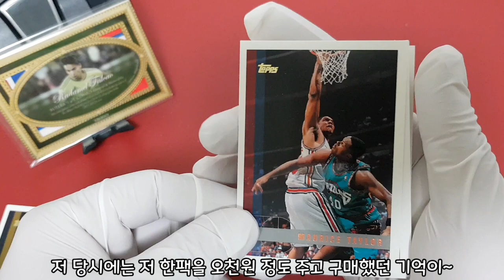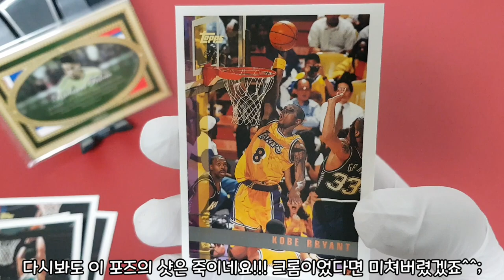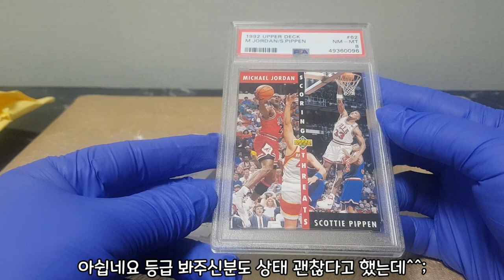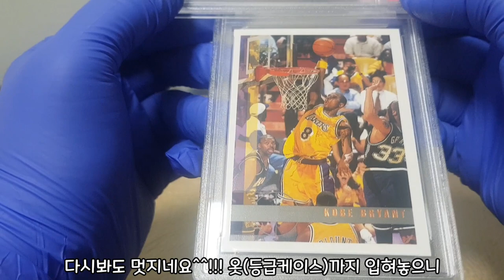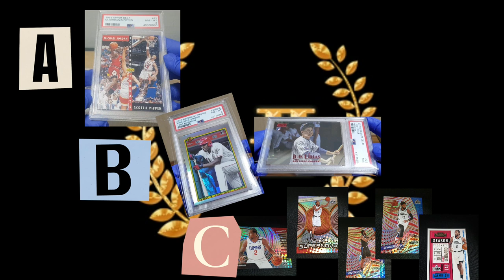1년만에 코비가 돌아왔다 !!!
기억나십니까? 1년전 직접 코비 카드를 뽑았던 영상을^^! 그 카드가 미국 유학(PSA)을 끝내고 돌아왔습니다 과연 몇등급일까요?